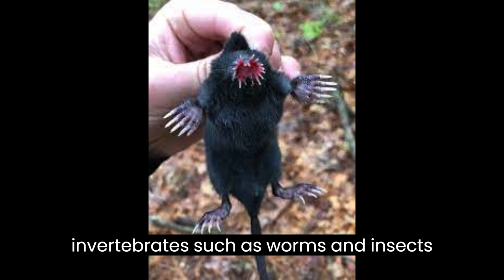"Top 10 Oddballs of the Animal Kingdom That Will Crack You Up!" - Unique Animals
"Get ready for a wild ride as we take you on a journey to discover the top 10 most unique and bizarre animals on the planet! From creatures that look like they're straight out of a sci-fi movie to those that will have you in stitches with their odd behaviors, this video is sure to leave you amazed and entertained. So sit back, relax, and let us show you the world of the weirdest and wackiest creatures that call our planet home. You won't believe your eyes!"